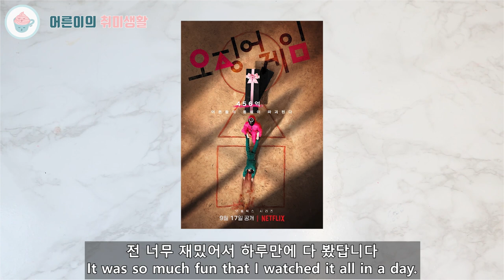eng sub) 오징어게임 달고나 만들기 | dalgona squid game | 집에 있는 재료로 들러붙지 않게 달고나 잘만드는법 [어른이의 취미생활]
넷플릭스 오징어게임 달고나 만들기에 도전했어요!
눌러붙지 않고 이쁘게 만드는 꿀팁을 공개합니다 :)
달고나키트도 좋지만 집에 있는 재료들로도 충분히 만들 수 있답니다!

Ingredients
- Sugar, Baking soda, Ladle, Wood chopsticks
Stamper, Silicone mat or Paper foil.

─── ･ ｡ﾟ☆: *.☽ .* :☆ﾟ. ───
안녕하세요.